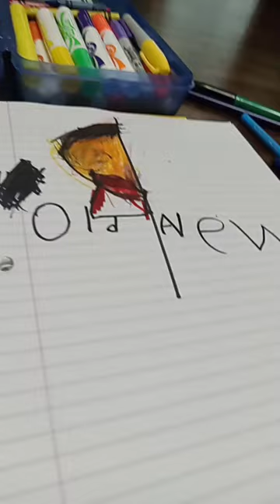June 19, 2023